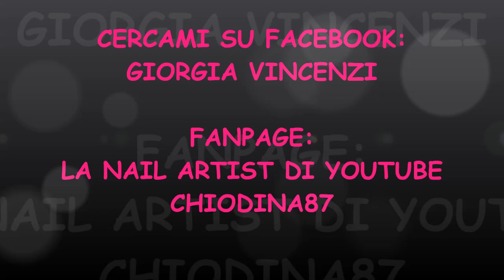Dimostrazione mandorla gotica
MUSICA DI SOTTOFONDO:

Drops of H2O ( The Filtered Water Treatment ) 5:15
by J.Lang

Salve a tutte/i, questo canale si occupa di ricostruzione unghie,quindi vi troverete molti tutorial e tanti consigli utili per poter migliorare!